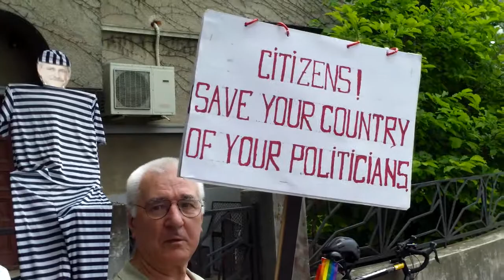Vor guvernare noua... dar fara politicieni - Curaj.TV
Printre manifestantii de la Cotroceni am vazut un nenic cu lozinci bilingve, in una din care cerea, englezeste, ca cetatenii sa scape de politicieni.
Intrebat cum altfel gestionam treburile publice, am aflat ca e un pic nostalgic dupa vremurile tineretii sale, dar nici acum nu s-ar da in laturi de la o pozitie in stat in care sa faca multe